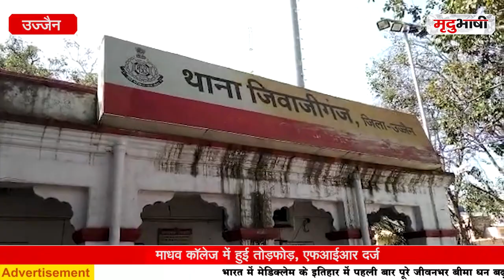Madhav Arts and Commerce College में हुई तोड़फोड़, f.i.r दर्ज | Mradubhashi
उज्जैन के माधव आर्ट्स एंड कॉमर्स कॉलेज में शुक्रवार को छात्रों द्वारा जमकर हंगामा मचाया गया। इस दौरान कॉलेज की खिड़कियां फर्नीचर और कुर्सियों को तोड़ा गया। हंगामे की जानकारी मिलते ही मौके पर पुलिस पहुंची, लेकिन तब तक तोड़फोड़ करने वाले छात्र कॉलेज से जा चुके थे। पूरे मामले में प्राचार्य ने अज्ञात युवकों के खिलाफ जीवाजी गंज थाने में शिकायत दर्ज करवाई है।